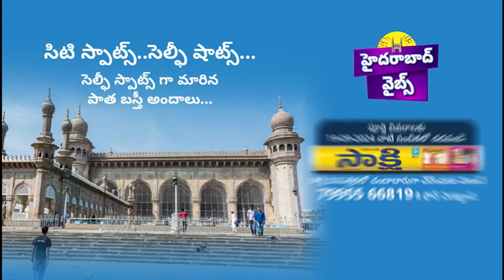Congress Protests In Hyderabad and New Delhi Against BJP leaders Comments On Rahul Gandhi